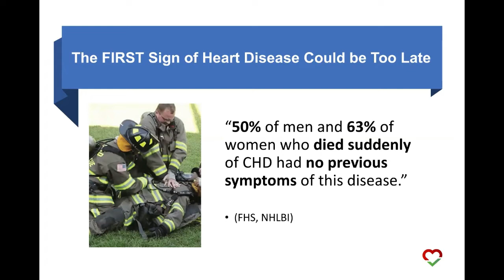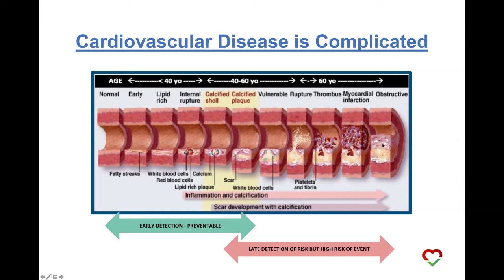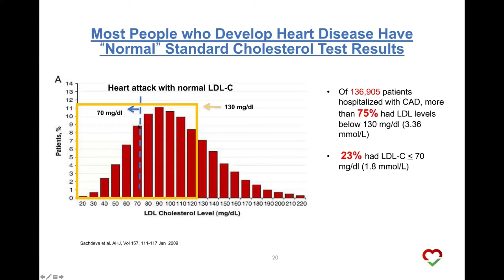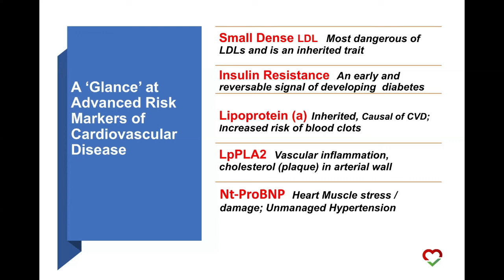SelectWell Firefighter Heart Health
This video is an edited 8 min version of the Clarion webinar, which may be viewed in it's entirety